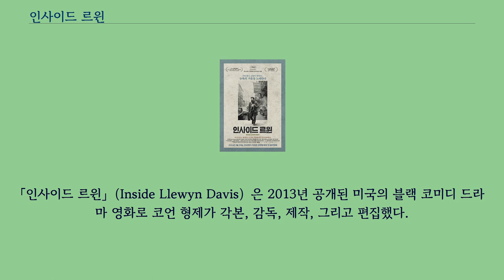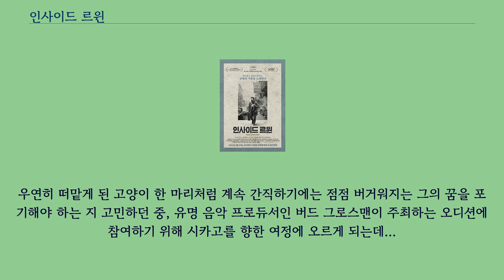인사이드 르윈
「인사이드 르윈」（Inside Llewyn Davis）은 2013년 공개된 미국의 블랙 코미디 드라마 영화로 코언 형제가 각본, 감독, 제작, 그리고 편집했다.
포크 송을 부르는 가수 르윈 데이비스의 일주일을 그리고 있다.
오스카 아이작, 캐리 멀리건, 존 굿맨, 개릿 헤들런드, F. 머리 에이브러햄, 저스틴 팀버레이크 등이 출연했다.
여기서 등장하는 가상의 인물인 데이비스는 포크 가수인 데이브 밴롱크의 자서전에서 영감을 받아 만들어졌다.
영화에서 등장하는 포크 송은 대부분 라이브로 촬영했다.
T 본 버넷이 음악 책임 프로듀서로 참여했다.
영화는 2013년 칸 영화제의 그랑프리 부문에서 수상했고, 같은 영화제에서 2013년 5월 19일 상영되었다.
2013년 12월 6일 미국에서 제한적으로 상영했고, 2014년 1월 10일 전 세계에서 상영했다.
영화는 극찬을 받았고, 아카데미상의 최우수 촬영과 최우수 사운드 믹싱 부문과 세 개의 골든 글로브상에서 후보로 지명되었다.
극찬을 받은 「인사이드 르윈」은 2016년 BBC 컬쳐 폴에서 177명의 비평가가 참여한 21세기 최고의 영화에서 11위를 차지했다.
뉴욕의 시린 겨울에 코트도 없이 기타 하나 달랑 매고 매일밤 지인들의 집을 전전하는 무일푼 뮤지션 르윈. 듀엣으로 노래하던 파트너는 자살을 하고, 솔로앨범은 팔리지 않은 채 먼지만 쌓여간다.
우연히 떠맡게 된 고양이 한 마리처럼 계속 간직하기에는 점점 버거워지는 그의 꿈을 포기해야 하는 지 고민하던 중, 유명 음악 프로듀서인 버드 그로스맨이 주최하는 오디션에 참여하기 위해 시카고를 향한 여정에 오르게 되는데...